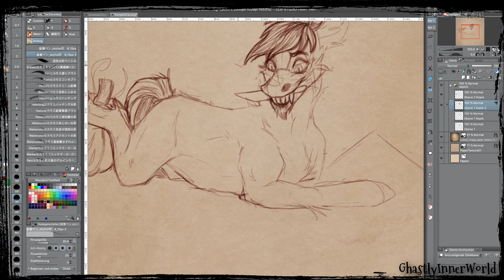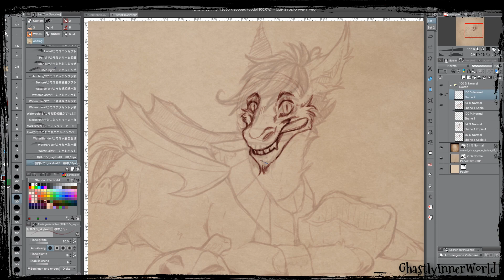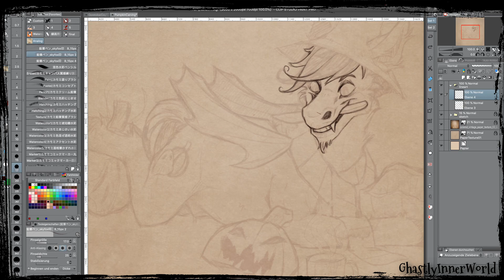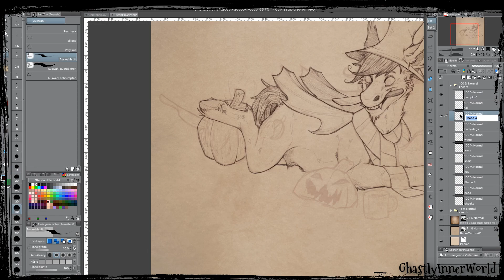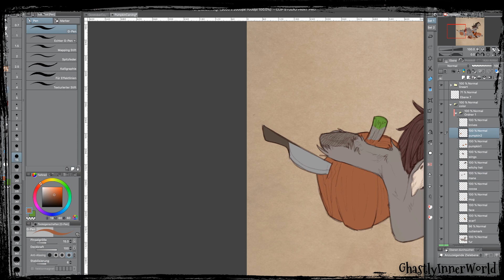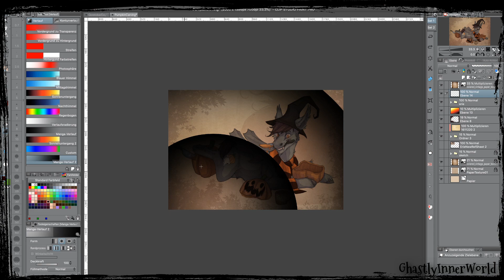| SPEEDPAINT | Pumpkin Carving | MLP OC/Ponysona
✩ ℜ𝔢𝔞𝔡 𝔪𝔢... '𝔱𝔦𝔩𝔩 𝔱𝔥𝔢 𝔢𝔫𝔡 ✩

ArtTrades - Closed
Commissions - not yet
Collabs - Closed
Requests - Closed

Programs:
Editing Program - Wondershare Filmora9

You can find my art on:
DeviantArt - GhastlyInnerWorld